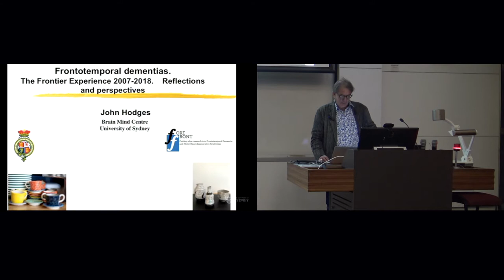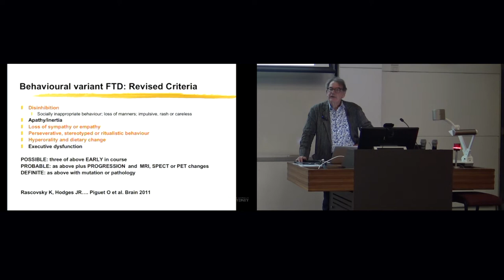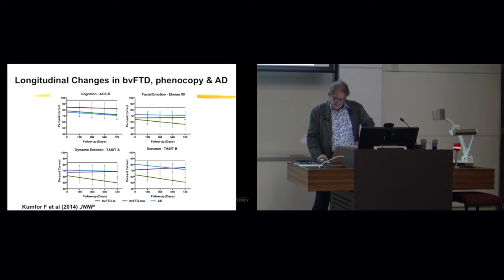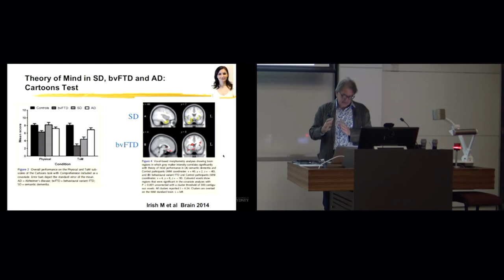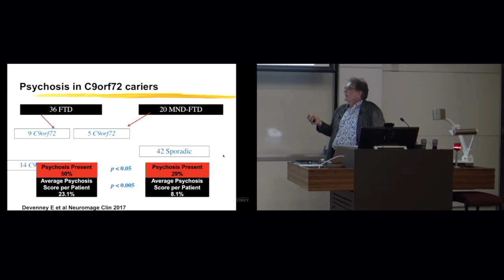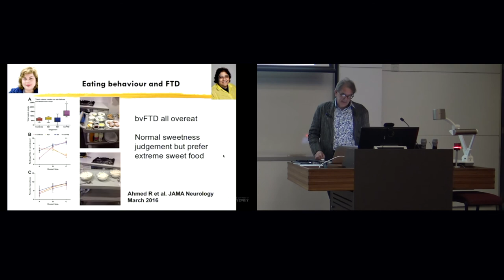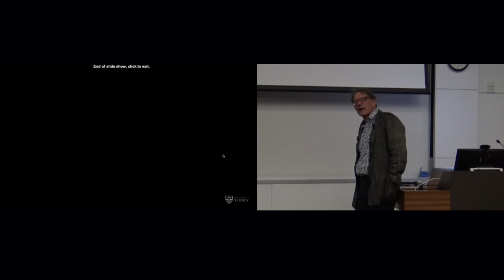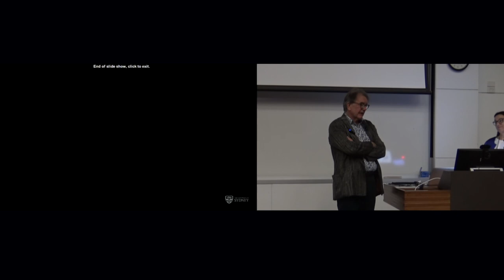Frontotemporal dementia in Sydney (Frontier project): Reflections and Perspectives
This public lecture was given by Prof. John Hodges.

John qualified in Medicine from London University with honours (1975) and undertook periods of psychiatric and neurological training in Southampton, Oxford and San Diego and obtained his MD in 1988. From 1997 to 2007 he was the MRC Professor of Behavioural Neurology with joint appointments in the Department of Clinical Neuroscience at Addenbrooke’s Hospital and the MRC Cognition and Brain Sciences Unit Cambridge.  He moved to Sydney in 2007 as an ARC Federation Fellow and established FRONTIER with support from the ARC and NHMRC.

He has a longstanding interest in many aspects of cognition particularly in the context of neurodegenerative disorders.  His current research focuses on aspects of frontotemporal dementia. He is the author of over 450 journal articles and five books including Cognitive Assessment for Clinicians (OUP 2007), Early Onset Dementia (OUP) Frontotemporal Dementia Syndromes (CUP, 2007).